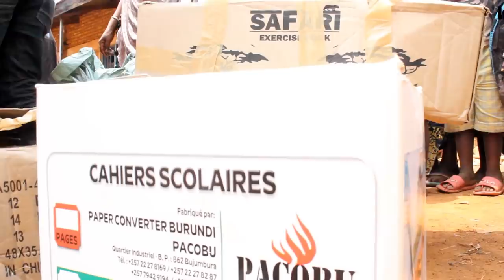KAMIKAZI ahejeje gukora AMATEKA I Muramvya..|| yoo..abana bimfumvyi baramuririje